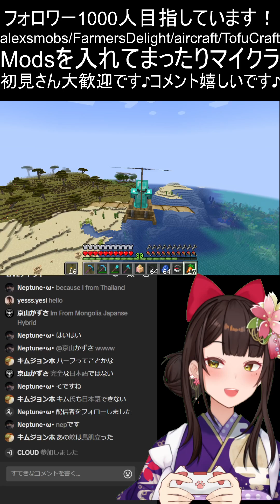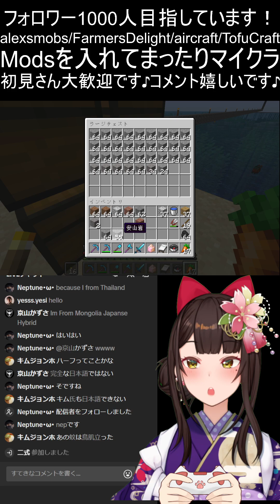Modsを入れてまったりマイクラTikTokLive20240920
TikTokでの配信アーカイブを動画として保存しています✨

BOOTHさんにてラベルステッカーなどを販売しております♪
アヘTもこちらです🌸
酵穣桃桜公式ショップ（BOOTH）

グラスや缶バッジ、ステッカーの販売もあります🌸
SUZURIさん

干し芋リストはこちらです🌸

プレゼントのお受取りは現在休止中です🌸
必要な時に開放いたしますので、DMにてご連絡いただければと思います🌸

メンバーシップ開設いたしました🌸

My name is Momozakura Kojo, from Buisen.
Sake lover.

  / momozakurakojo

【ぶいせん】
  / vtuberschool